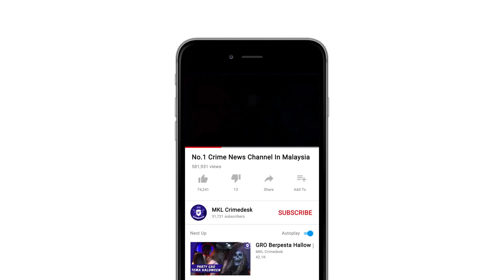Pemandu Lori Treler Tersepit Jejantas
Bertarung nyawa lebih 3 jam dan lega masih diberi peluang untuk sambut beraya dengan keluarga.

Itu detik cemas seorang pemandu yang akhirnya berjaya dikeluarkan dari tersepit akibat dihempap jejantas yang runtuh di hadapan Sekolah Menengah Kebangsaan (SMK) Jalan Kebun, Klang malam tadi.

Insiden berlaku apabila mangsa merempuh serta mengheret jejantas berkenaan sejauh beberapa meter.

Menurut Ketua Operasi Pegawai Jabatan Bomba dan Penyelamat Kanan Bomba 2 Rosli Abdullah pihak bomba menerima laporan kemalangan kira kira jam  10.04 minit malam.

Mangsa berusia 24 tahun itu berjaya dikeluarkan pada 3.20 minit pagi selepas mengalami kesukaran menstabilkan jejantas terbabit.

Pihaknya terpaksa menggunakan khidmat kren bagi mengeluarkan mangsa tersepit.

Semakan awal mendapati pemandu lori berkenaan terlupa menurunkan ‘bucket’ atau bahagian belakang untuk meletakkan muatan lori itu sehingga merempuh jejantas berkenaan.

Bagaimanapun jalan itu dibuka seperti biasa berikutan merupakan laluan utama ke kuaters guru dan sekolah.

Mangsa dipercayai dalam keadaan stabil dan dibawa ke Hospital Tengku Ampuan Rahimah Klang untuk rawatan lanjut.